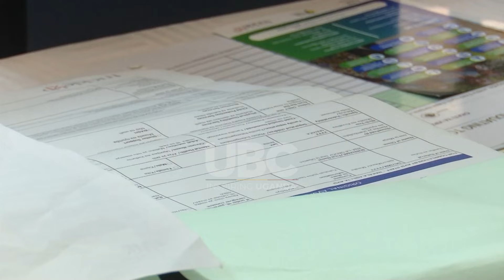AMERICAN GOVERNMENT COMMITS SUPPORT TO REFUGEE COMMUNITIES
The American government has committed towards supporting projects intending to transform refugee communities and hosting districts. While officiating at the marketplace to mark the end of Graduating to Resilience program, the US ambassador to Uganda William Popp reiterated on the significance of empowering refugees to minimise over-dependence.
Over the past seven years, the US government through USAID embarked on financing capacity building program in Rwamwanja refugee settlement in Kamwenge district dubbed Graduating to Resilience.
The project was implemented by AVSI, Trickle Up and the American Institute for Research, focusing on rehabilitating people who were traumatized by war and forced to flee their homes. The project designed manuals to include refugees into financial cycle.